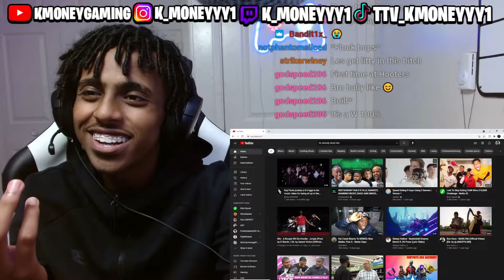He missed her whole lip... Speed Dating 9 Guys Using 5 Senses Reaction